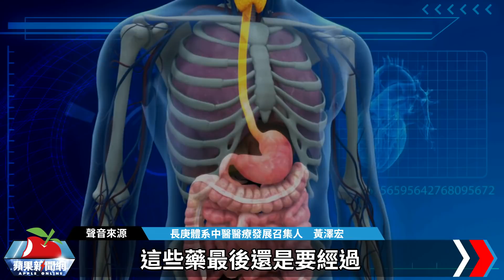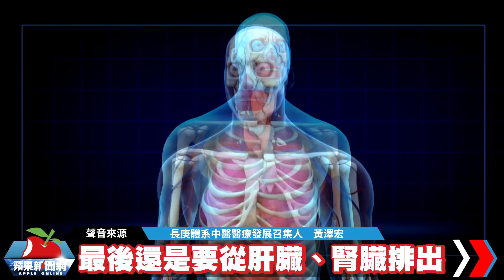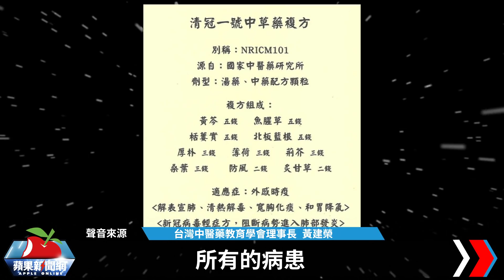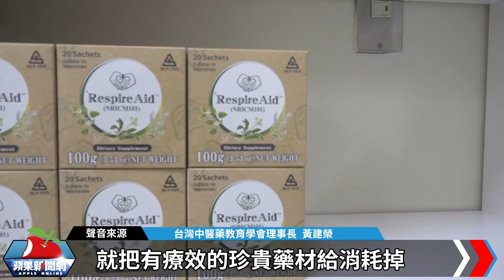瘋搶清冠一號｜中醫師不樂見：多人用後腹瀉 沒染疫當補吃「免疫出問題」 | 台灣新聞 Taiwan 蘋果新聞網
本土疫情將迎來高峰，中藥「清冠一號」也出現供貨危機，還有健康民眾搶購當補品，對此中醫師疾呼，該藥不是保健方，若沒感染也吃，恐讓免疫系統出問題，也是浪費藥材，且即便是確診者，也不是用了全有效，某些個案反而腹瀉，這也凸顯中醫師視訊問診重要性，民眾不必一窩蜂去中藥局買相同藥方的清冠一號「複製品」。

【瘋搶清冠一號｜中醫師不樂見：多人用後腹瀉　沒染疫當補吃「免疫出問題」】